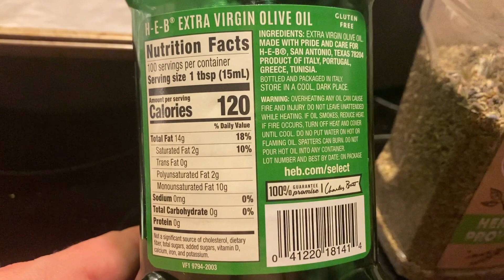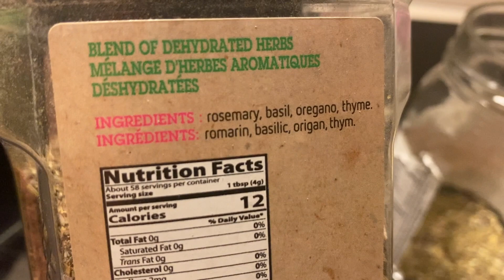Cooking Oil - part 3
Change your oil, change your health
The Elliot Homestead
Melissa Norris - Modern Homesteading
Cooking infusion and medicinal skin infusions

Third video and there will be other videos concerning cooking oil and health.  This is my third  video and I feel like mashing up two videos.  Exciting
Summary of a long format video.

I am not your doctor - hopefully I have inspired you to take control of your health